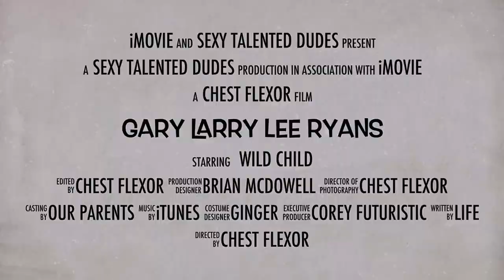Gary Larry Lee Ryans - International Man Of Mystery